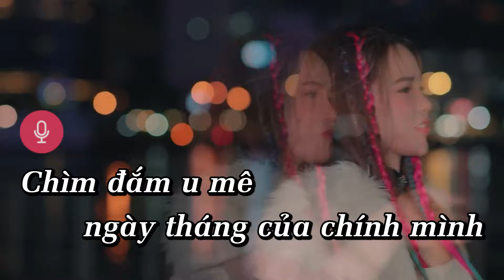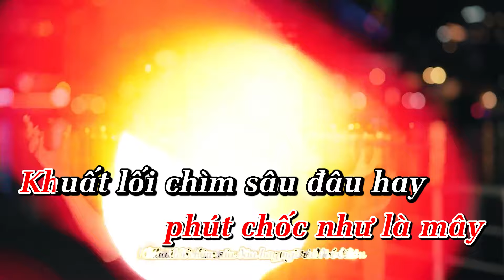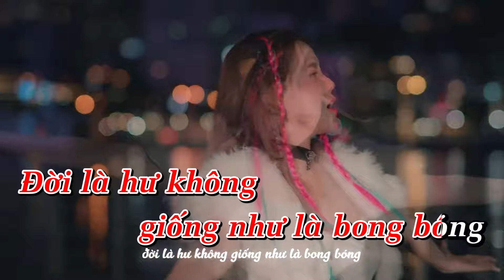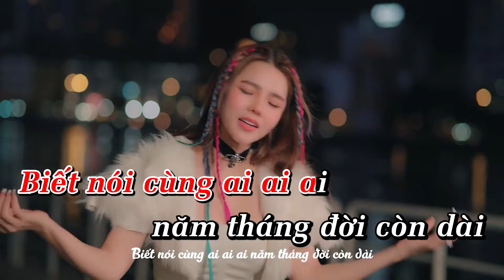[KARAOKE] Lãng Phí Thanh Xuân (Dj) | Kim Ny Ngọc | Thức Đêm Này Qua Đêm Khác Karaoke Lời Việt